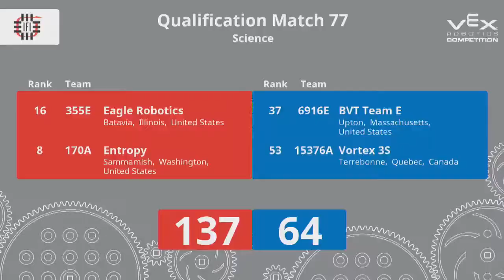2018 VRC Sci Q78 - 7232X 4154B vs 6403B 9060A - 131 to 42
Red - Score 131:
7232X (Space Monkey Mafia, SM^2 Robotics, Pleasant Hill, Missouri, United States)
||  Science Rank:28 . Wins:6 . Loses:3 . Ties:1 . WP:13 . AP:60 . SP:799
||  Worlds Skills - Score:134 (Rank:20) . Programming:40 (Attempts:3) . Driver:94 (Attempts:3)

4154B (U.S.S.R., NSU University School, Fort Lauderdale, Florida, United States)

Blue - Score 42:
6403B (Rapture, Brookside High School, Sheffield, Ohio, United States)

9060A (LICEO 1, LICEO ALBERTO DEL CAMPO, SALTILLO, Coahuila, Mexico)